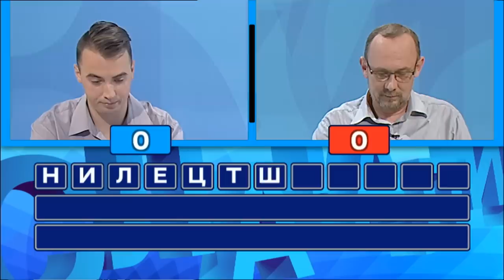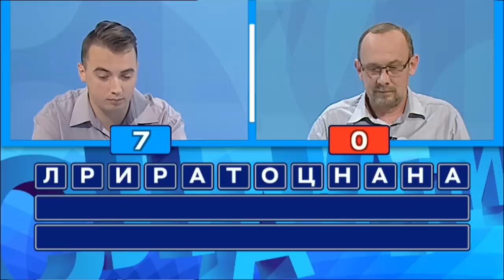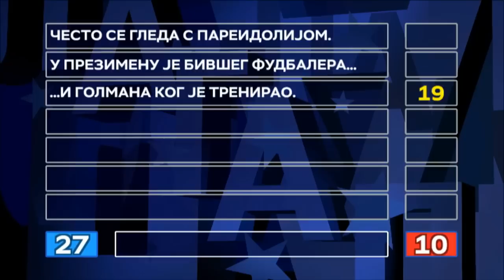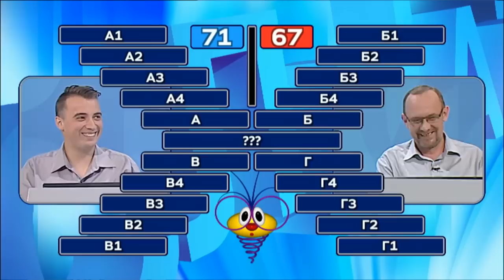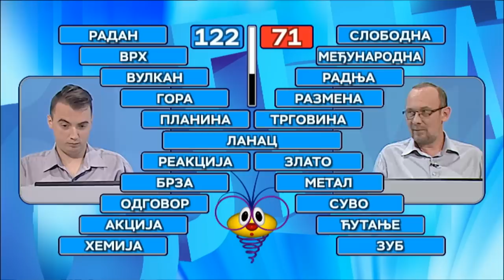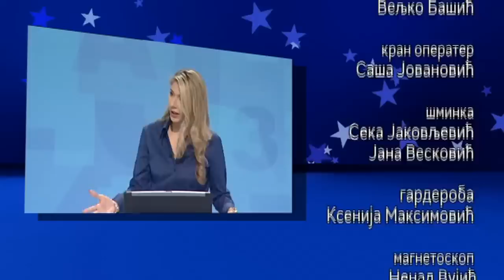Slagalica 26.12.2018.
109. ciklus - 53. emisija